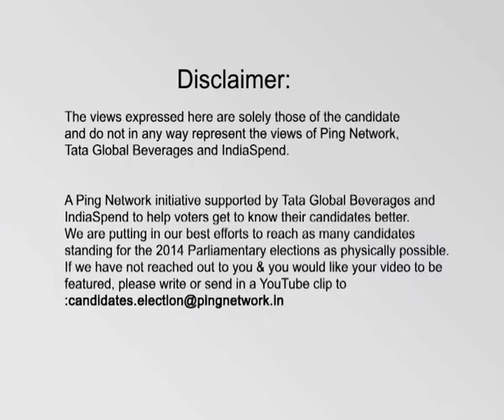Magunta Srinivasulu Reddy, TDP || Ongole, Andhra Pradesh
Magunta Srinivasulu Reddy
Constituency: Ongole, Andhra Pradesh
Party: TDP
Status: Opposing Candidate